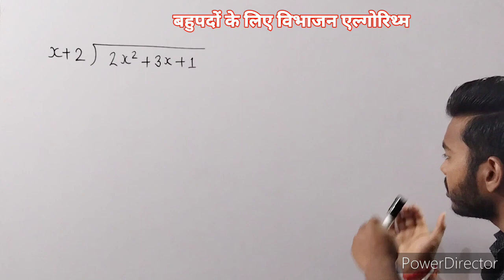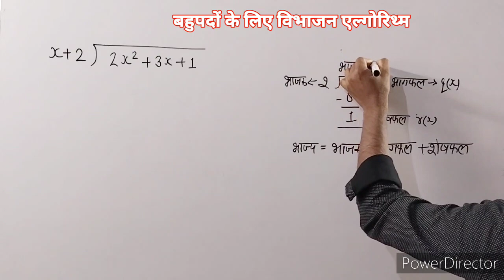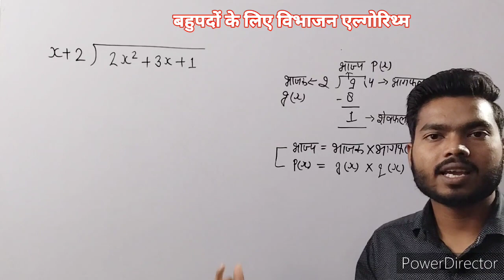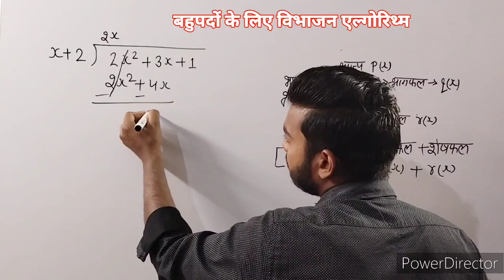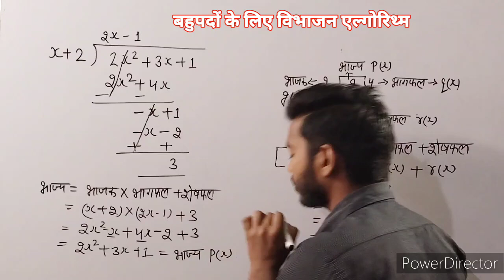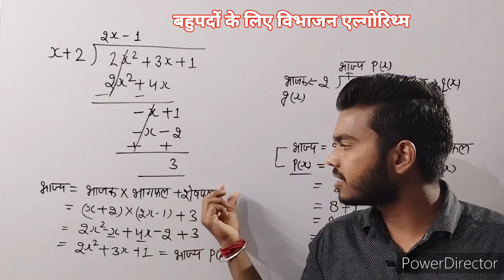Division Algorithm for Polynomial | बहुपदों के लिए विभाजन एल्गोरिथ्म